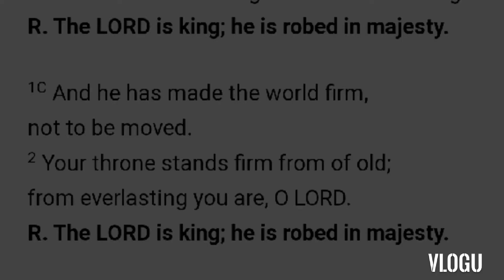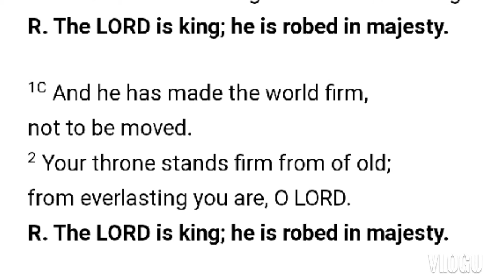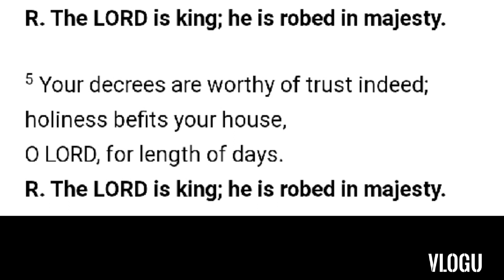November 21, 2021 instrumental Responsorial Psalm " Christ the King" Sunday